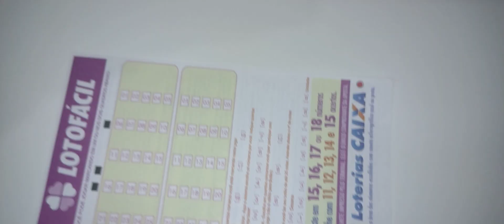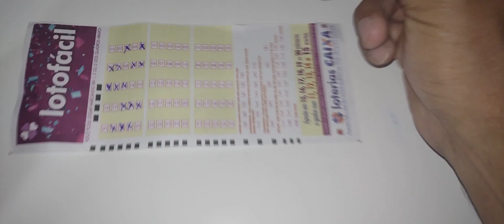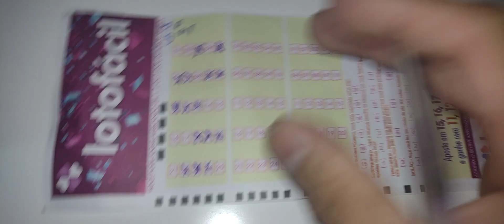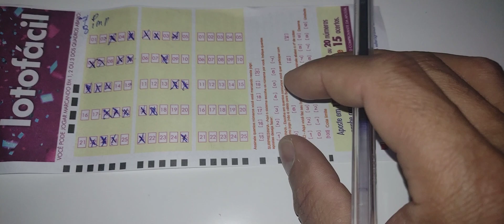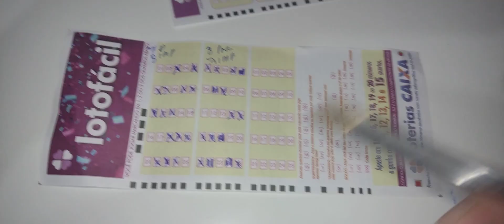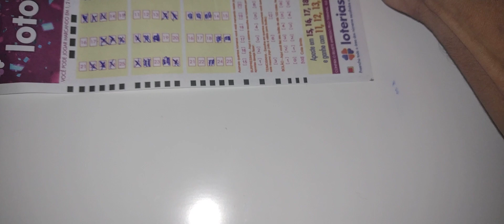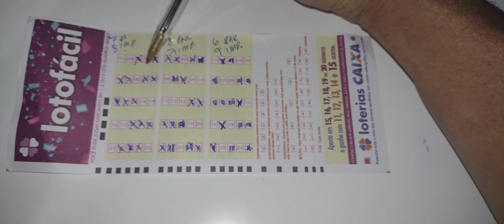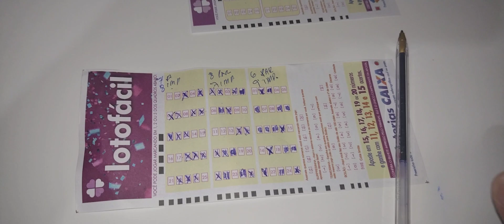O melhor esquema da lotofácil em três cartões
Na minha opinião, essa é uma das melhores estratégia da lotofácil, eu inclui três probabilidades de pares e ímpares, e também colocando os números não marcados em um cartão, colocados nos outros jogos, fechando assim uma maior probabilidade de ganhos.

                 Uma boa sorte a todos nós 🙏

              Rumo aos  quinze pontos 👏👏👏

            Me ajudem a crescer aqui no canal 🤗